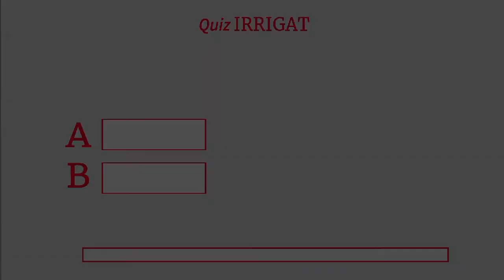IRRIGAT é a irrigação perfeita para campo de futebol?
No vídeo de hoje vamos falar sobre uma pergunta feita pelo nosso amigo Abinoan Bezerra.

A pergunta foi: Dá pra ter um bom resultado utilizando o carretel para campo de futebol?

O sistema IRRIGAT vai ser perfeito para essa aplicação. O carretel é pensado para ser prático, fácil de trabalhar e deixar a área livre. Na lavoura isso serve para a livre circulação de máquinas e de animais, quando falamos de um campo de futebol, isso é mais importante ainda, pois você terá a questão da circulação de jogadores e a circulação das demais pessoas dentro desse campo, além da questão do nivelamento. Se você tiver uma tubulação passando por fora do campo de futebol, vai ficar muito mais fácil de trabalhar esse nivelamento e também para qualquer manutenção futura que você precise fazer no gramado você terá a área livre. Existe também a questão da praticidade do equipamento e o custo benefício em relação a outros sistemas de irrigação, que oferecem o benefício de ter uma forma semiautomática de funcionamento e uma irrigação uniforme.

Sobre o carretel, você pode posicionar a tubulação do lado de fora da linha de fundo, desenrolar a mangueira do carretel IRRIGATINHO, que tem 80 metros, somando o alcance do aspersor resulta em 100 metros de comprimento, com mais 45 metros de largura. Dependendo do campo de futebol, em duas faixas você consegue fazer a irrigação tranquilamente e fazê-la uniformemente.  Temos várias equipes de futebol que usam o carretel de irrigação tanto para irrigar o estádio, quanto para irrigar os campos suplementares de treinamento.

ACESSE AGORA O MATERIAL: Por que investir no Irrigat? Veja o retorno do investimento⤵